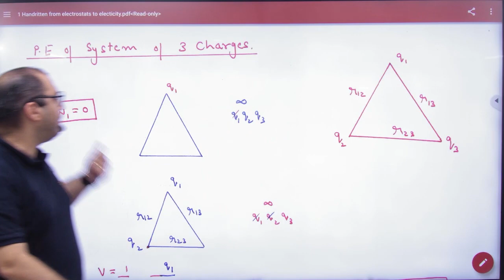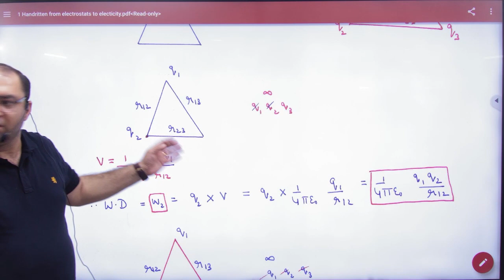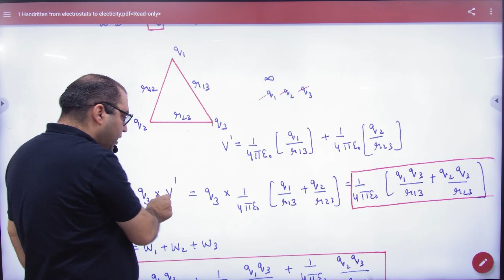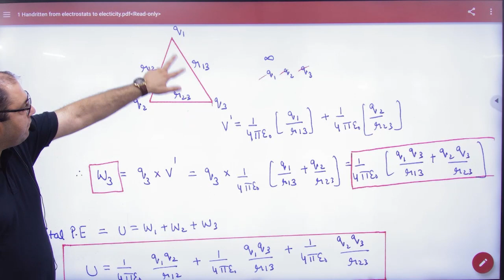5 Potential Enery of system of Three charges